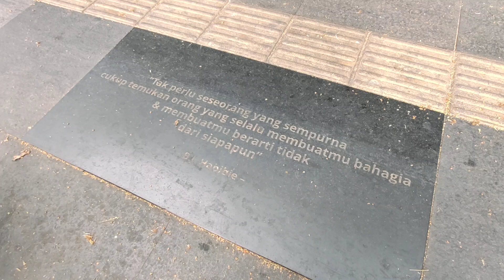Dari "Driekleur" (BTPN) ke "TAMAN RADIO",Dago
Jl.Ir.H.Djuanda (Dago),Bandung.